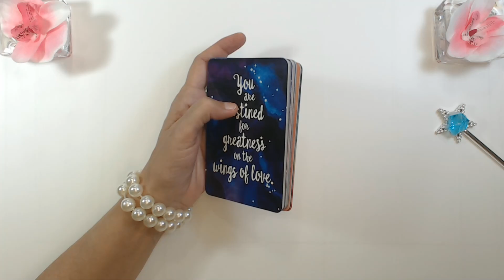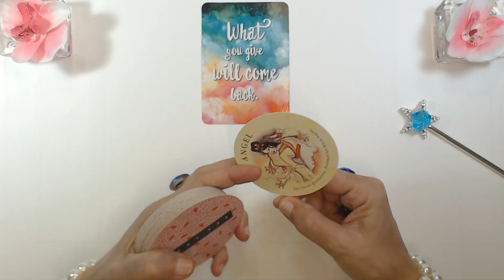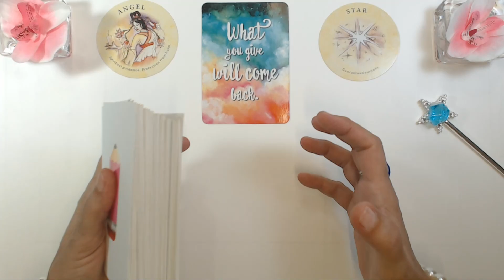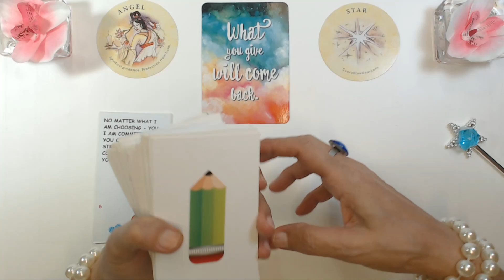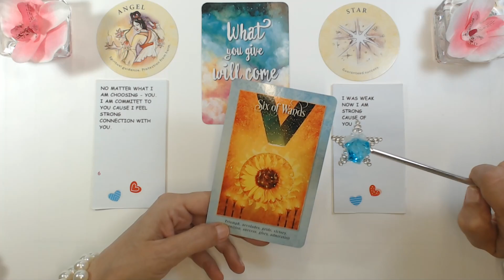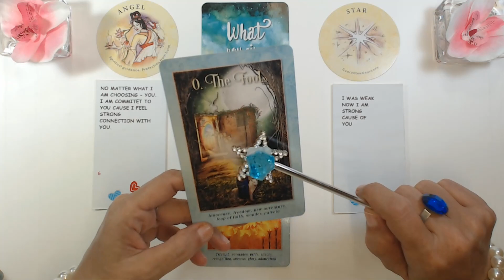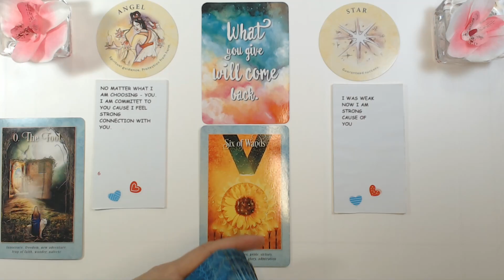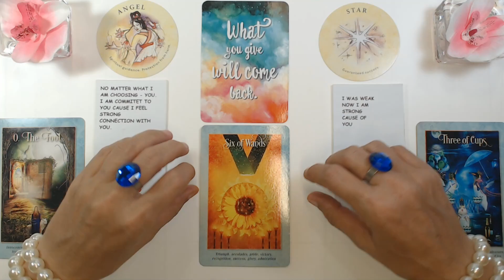LEO OCTOBER 2022 SOMEONE IS CHOOSING YOU RIGHT NOW! Leo Tarot Reading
LEO OCTOBER 2022 SOMEONE IS CHOOSING YOU RIGHT NOW! Leo Tarot Reading Ivana Tarot